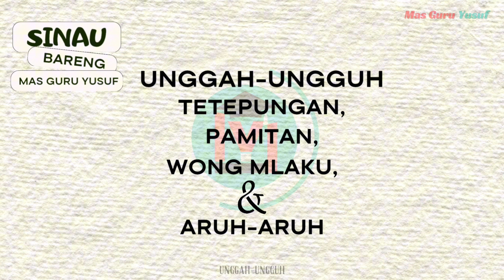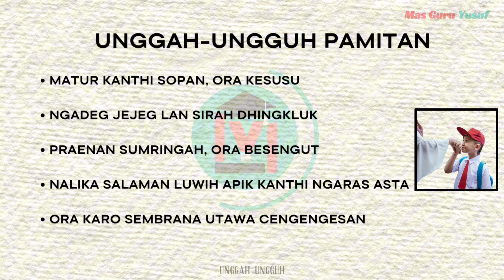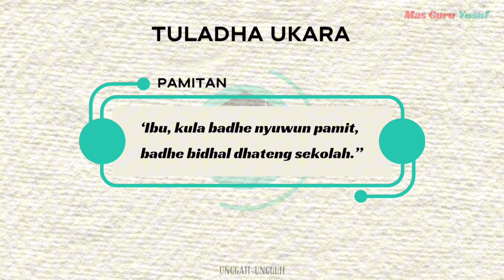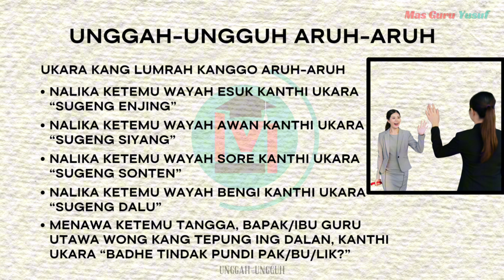Unggah-ungguh tetepungan, pamitan, mlaku, lan aruh-aruh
Unggah-ungguh tetepungan, pamitan, mlaku, lan aruh-aruh. Materi Bahasa Jawa Kelas 7 SMP/MTs